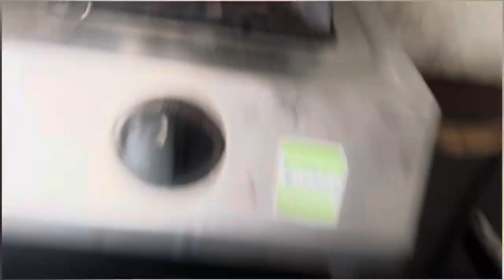ਨਵੇ ਸਾਲ ਦੇ ਪਹਿਲੇ ਦਿਨ ਹੀ ਆਇਆ ਗੱਡੀ ਦਾ ਗੇੜਾ 🚘 ਸ਼ੁਕਰ ਮਾਲਕਾ ਤੇਰਾ 🙏 ਪੂਜਾ 🐃🐃ਹੁਣੀ ਖੁਸ਼ ਆ ਪੁਰੀਆ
Musician: Marphologiya